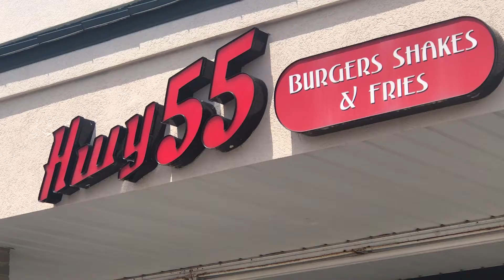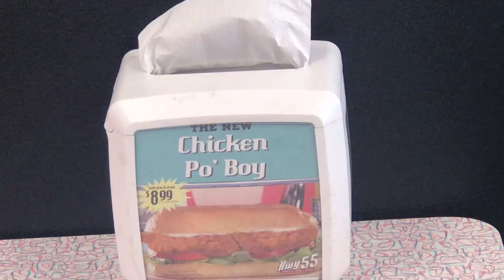Online Originals: Stimulus options helps businesses during COVID-19